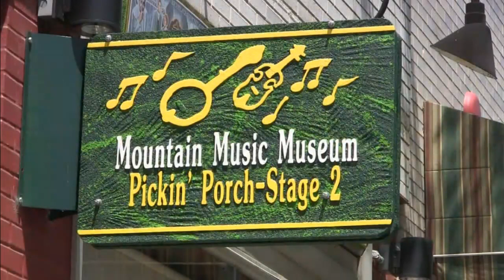Holston Valley Breakdown- Magic City Polecat Playboys at ACMA Pickin' Porch 31 Jan 2019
These are the "Magic City Polecat Playboys"!   The "Polecats" are Corbin Hayslett (fiddle, clawhammer banjo, and vocals), Nathan Sykes (guitar and vocals), Karl Zerfas (upright bass), and Nathanial Black (bluegrass banjo, steel guitar, and vocals).

Nathan Sykes makes some observations following this piece about the relationship of Kingsport and Holston Valley.  It occurred to me that the title "Holston Valley Breakdown" could equate to "Levine's Revenge Out On West Revine".  Some suitable witty lyrics would be needed to turn it into a real ballad, however!  Just kid-ing of course.

(Instrumental and vocal listings for the musicians apply only as a viewers guide to this specific evening's concert- other talents may also apply.)

 A production crew from the East Tennessee PBS Network were recording portions of the first set as part of a "Tennessee Life" episode focusing on country, bluegrass, and traditional music in eastern Tennessee.  The half hour episode is planned to air on Sunday 24 March 2019 at 5 PM.  East Tennessee PBS Network consists of WKOP 17 (15-PSIP,  Knoxville) and WSJK  41 (2-PSIP,  Sneedville,  Johnson City, and Kingsport).

The Appalachian Cultural Music Association (A.C.M.A) is a non-profit 501(c)(3) organization formed by a group of volunteers to promote, enhance and perpetuate the music of the Southern Appalachian Region. Bluegrass, old time, Celtic, classic country, gospel and Americana music was born in or has influenced the music of this region.

This LIVE performance was simultaneously broadcast on the Tri-Cities "The Possum" radio's three local radio transmitters on 870 AM, 96.3 FM, 100.7 FM, and their station feed was streaming on the Internet at wpwt.streamon.fm. Most Pickin' Porch shows on Thursday nights (7-9 PM Eastern) are also live streamed on Facebook
Older Pickin Porch shows are still resident on the video page there as well.